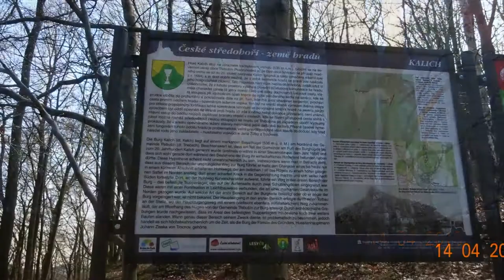Kalich (hrad)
Kalich je zřícenina středověkého hradu na stejnojmenném, 535 m n. m. vysokém čedičovém skalním ostrohu nad Třebušínem poblíž Litoměřic, postaveném Janem Žižkou z Trocnova. Od roku 1958 je chráněn jako kulturní památka ČR.